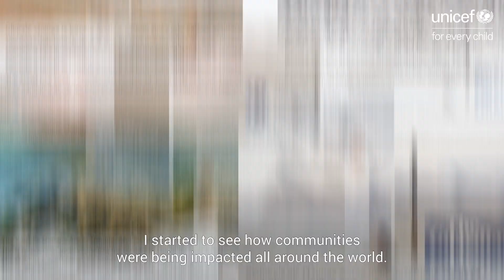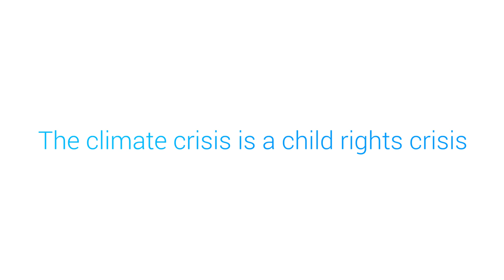Greta and eight young activists reveal how the climate crisis is shaping their lives | UNICEF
Nine young activists explain how climate change is affecting their lives and who inspires their efforts to make our planet a better place. Greta Thunberg (Sweden) is joined by Alexandria Villasenor (USA),  Catarina Lorenzo (Brazil), Carlos Manuel (Palau), Timoci Naulusala (Fiji),  Iris Duquesn (France),  Raina Ivanova (Germany), Raslene Jbali (Tunisia) and Ridhima Pandey (India).